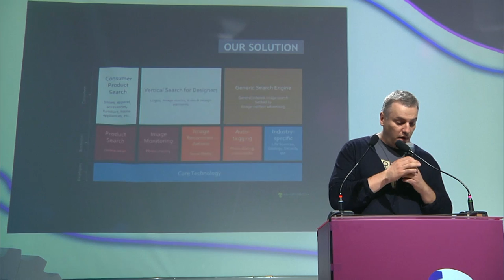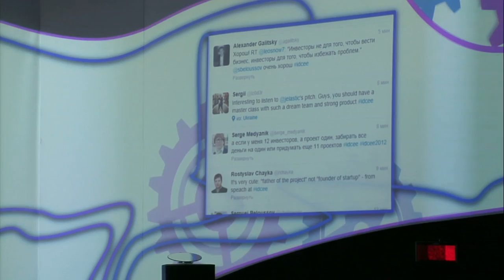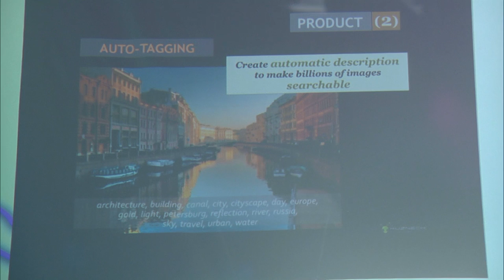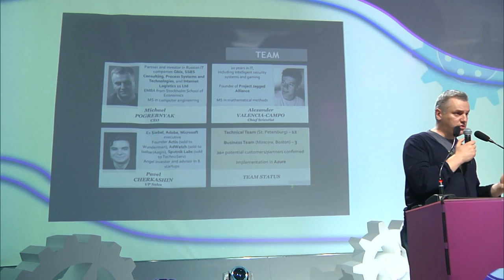IDCEE 2012: Kuznech Pitch at the Main Stage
Kuznech has invented a technology to index and compare billions of images. We use statistical methods to compare images as whole without getting into their content - as opposite to defining beforehand objects to be recognized. Our technology will find similar images by up to 150 dimensions without significant calculations required. This gives significant performance improvement over other approaches and allows for unlimited scalability.

Judges:
Brian Feinstein (Partner @Bessemer Venture Partners)

Moderator:
Patrick de Laive (Initiator of The Next Web)